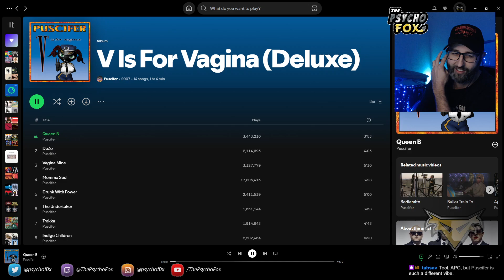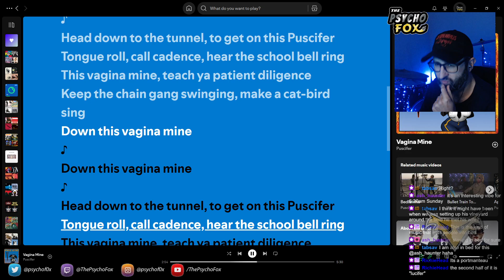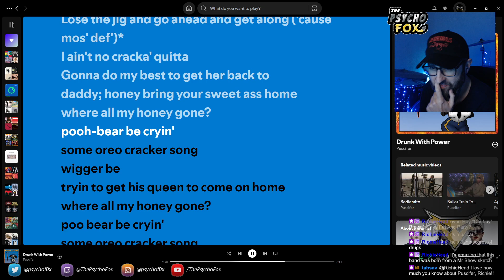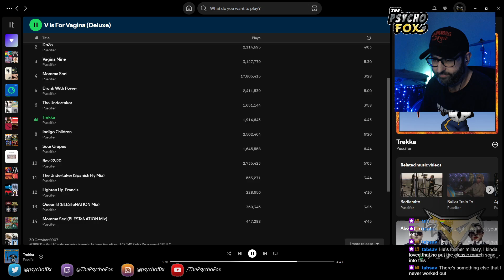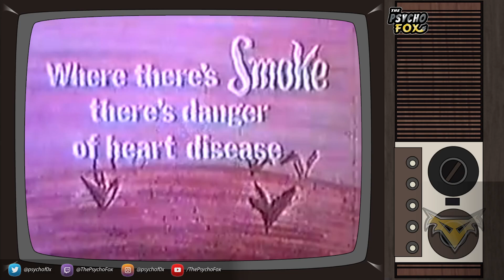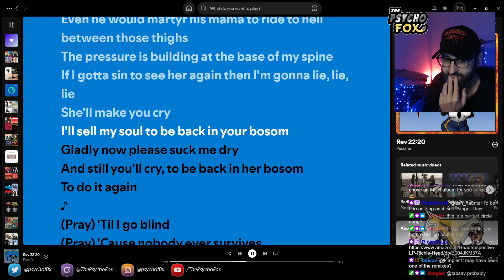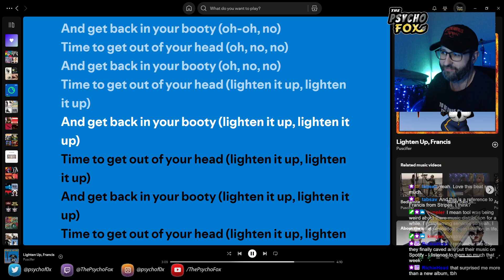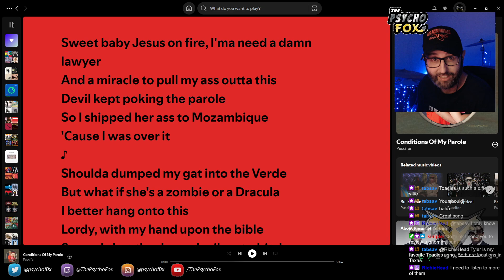Album Review - V Is For Vagina by Puscifer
Original Stream Title: ALBUM REVIEW - V Is For Vagina by Puscifer for TabSav!